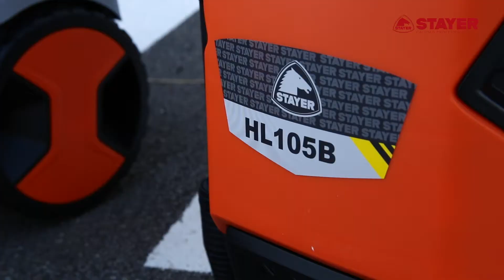What are the Stayer high pressure cleaners?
Get to know the Stayer high pressure cleaners: HL 105 B, HL 11 IND, HL 2000, HL 2200 IND, HL 2700 IND, HL 3000 IND and HCL 2000. Equipped with the necessary accessories to high pressure quickly cleaning bodies, walls, floors, and other surfaces. Light, easy to transport, with adjustable flow, different nozzles, particle filter for water, safety lock and aluminum pumps. Press play!

You want to know more? Enter the following link and get to know the Stayer high pressure cleaners

📌 If you want to find your nearest distributor, access this other